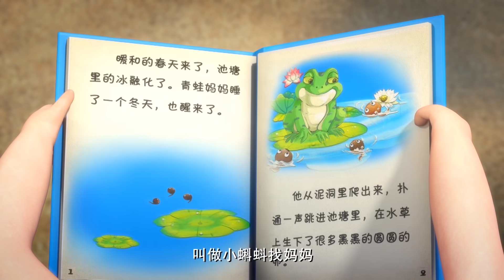熊熊乐园 | 🐯🍼老虎的宝宝 | Boonie Cubs | Compilation | Educational Cartoon | 1小时合集 | 熊出没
🔴记得看熊出没Live👨‍👩‍👧‍👧

怪兽计划、探险日记、夏日连连看. 每天熊出没Live不见不散